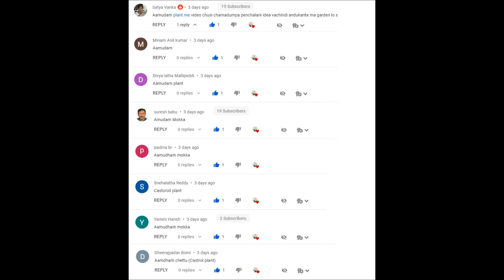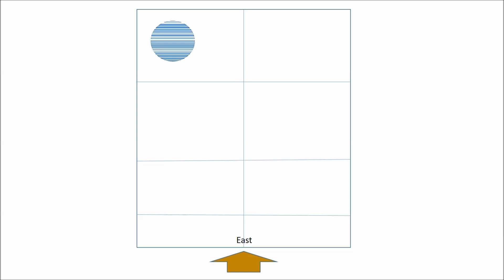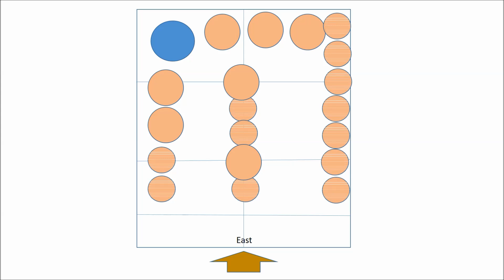మిద్దె తోట వాస్తు , కొత్తగా మిద్దెతోట పెట్టె వారికోసం , పట్నం రైతు గార్దెన్ టూర్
Meta power
BB Power
Panchagavya Best Neem Oil Best Yellow Sticky traps
5Ltr Sprayer
2Ltr Sprayer
16Ltr Sprayer
Light Weight Terrace Garden కు అతి తక్కువ ధరలో దొరికే అన్ని రకాల మొక్కల నర్సరీ ఎక్కడో మీకు తెలుసా ?